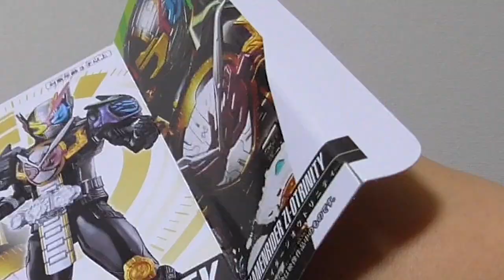RKF 仮面ライダージオウトリニティ 塗装と体型が気になる…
【RKFライダーキックスフィギュア】